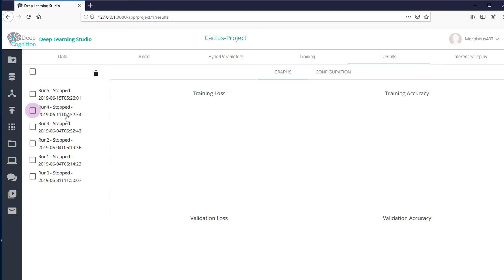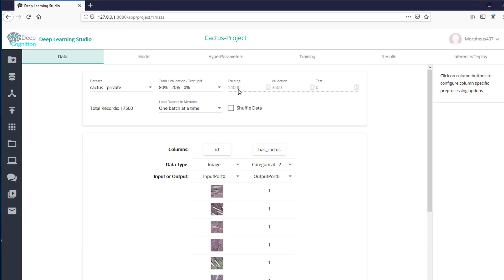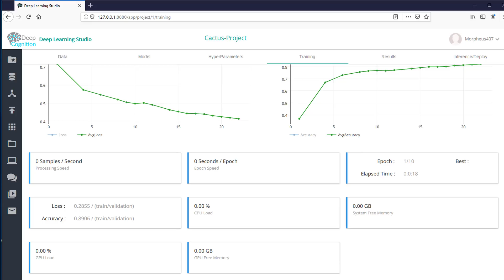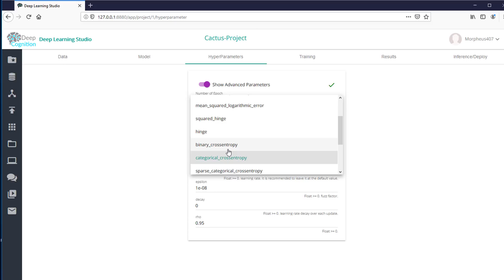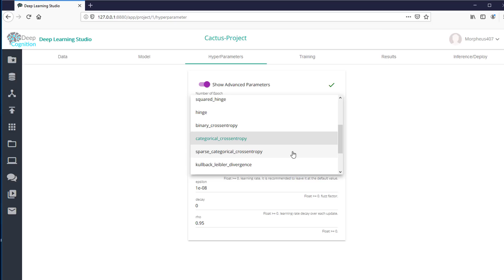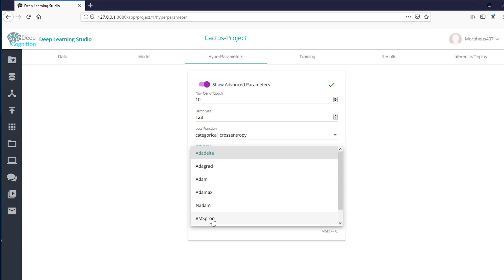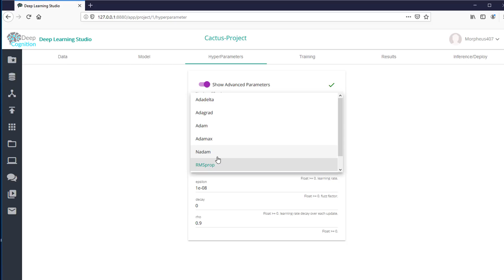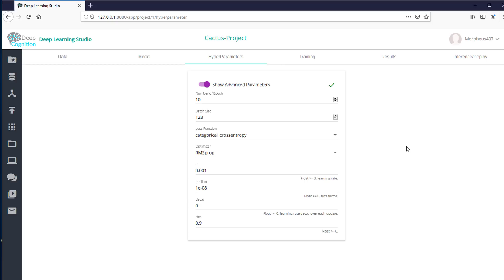Deep Learning Studio #8 - Hyperparameter